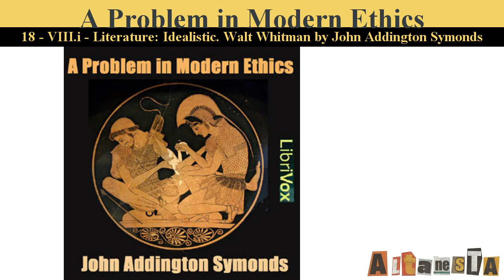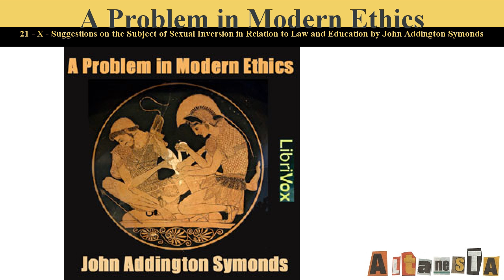A Problem in Modern Ethics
Written by:John Addington SYMONDS (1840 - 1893)
“Society lies under the spell of ancient terrorism and coagulated errors. Science is either wilfully hypocritical or radically misinformed.”

John Addington Symonds struck many an heroic note in this courageous (albeit anonymously circulated) essay. He is a worthy Virgil guiding the reader through the Inferno of suffering which emerging medico-legal definitions of the sexually deviant were prepared to inflict on his century and on the one which followed. Symonds pleads for sane human values in a world of Urnings, Dionings, Urano-Dionings and Uraniasters - in short, the whole paraphernalia of Victorian taxonomies and undigested Darwinism which, superimposed on the “terrorism” of religion, labelled and to some extent created the specimen “homosexual.”

A discussion of the “manly love” poems of Walt Whitman leads the author to speculate on a better future for the criminalised mutual passions of men; yet he is obliged to defer the dream, for “the world cannot be invited to entertain it.” (Introduction by Martin Geeson)